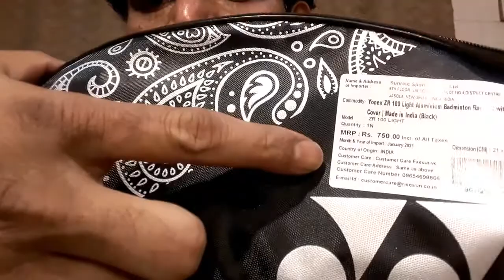Yonex ZR 100 Light Aluminium Badminton Racket With Full Cover, Made in India, Unbiased Review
An unbiased review of famous Yonex ZR 100 Light Aluminium Badminton Racket With Free Full Cover. Best budget racket to play in garden and for starters or beginners.

For Complete Badminton Gear Kit Also Look At :
Yonex Muscle Power 29 (MP 29) Light or Lite Badminton Racquet With Free Full Cover Purchase

Li-Ning XP-IV Strung Badminton Racket With Free Head Cover (Single Racket)

Li-Ning XP-IV Blend Badminton Racquet, Set of 2 with Free Full Cover

Yonex Mavis 350 Nylon Shuttlecock (Pack of 6) - Made in Japan

Li-Ning Attack-II Mesh Badminton Shoes (Select Your Size)

Yonex LEGEND KING 68 Unisex Badminton Shoes | Ideal for Badminton, Squash, Table Tennis, Volleyball | Non-marking sole | TRU Cushion | TRU Shape

Prokick Neon Series Badminton Kitbag with Double Zipper Compartments

Li-Ning Elite ABDP364 Polyester Badminton Kit-Bag with Shoe Bag

SG Ecopak Cricket Kit Bag | 28" x 12" x 10" (inch or inches)

Lauris Cricket Kit Bag for Men Team Full Size Long Lasting Heavy Duty 6 Ply Canvas - Zip | Ample Space for All Accessories | 15 inches * 15 inches * 35 inches Size | Black Colour

(EXPENSIVE) WXWS Premium Weighted Jump Rope - Premium Heavy Jump Ropes with Adjustable Extra Thick Cable, Aluminum Silicone Grips Handles

(EXPENSIVE) Reebok RARP-11082 Skipping Rope

Curveit LEAP Speed Skipping Long Adjustable PVC Coated Steel Wire Cable Jump Rope (Colors Availaible)

Strauss Skipping Jump Rope for Men, Women, Weight Loss, Kids, Girls, Children, Adult - Best in Fitness, Sports, Exercise, Workout (Colors Availaible)

Boldfit Skipping Rope for Men, Women & Children - Jump Rope for Exercise Workout & Weight Loss - Tangle Free Jumping Rope for Kids

Vector X VXF Nylon 684 Skipping Rope (Black)

Rioff Adjustable Length wooden jump skipping rope for men women gym trainer (Adjustable) (Black)

Janjua JS 101 Sports_Adjustable Jump Rope

Best Budget Badminton Racket for Starters or Newbie or Beginners or Amature or Amateur or Ameatures undergoing training and Also Trainers Under 500, 1000 Rs Five Hundred or One Thousand Rupees, Developed in Japan, Made in India with Free Full Cover, High Durability, Value for Money. Best for Indoor Sports Game of Badminton in Singles and Doubles. I hope you all liked this riview or riviw or reviw.

Specifications :
Manufacturer - Yonex
Country of Origin - Made In India
Frame Material - Aluminium
Shaft Material - Steel
Weight - U (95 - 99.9 grams)
Grip Size - G4 (3.5 inches)
Head Shape - Isometric Head Shape
Style (String Strung / Pre-Strung or UnStrung) - Strung
Age Range - Adult
Playing Level - Beginner, Intermediate
Grip Material - Polyurethane
In-Box Content - 1 Badminton Racquet
Brand - YONEX
Color - Black
Skill Level - All
Sport - Badminton

Best Sellers Rank #9 in Sports, Fitness, Indoors & Outdoors.
Generic Name - Racquets